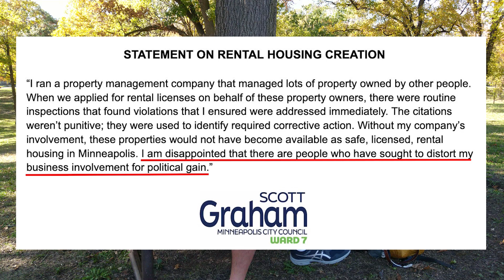Ex-tenant talks about Scott Graham the landlord, who's now a candidate for Minneapolis City Council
My conversation with Julia Curran, who rented in a triplex owned and managed by Scott Graham for four years, ending in 2011. Scott Graham is now a candidate for Minneapolis City Council in Ward 7.

Wedge LIVE theme song by Anthony Kasper x LaFontsee